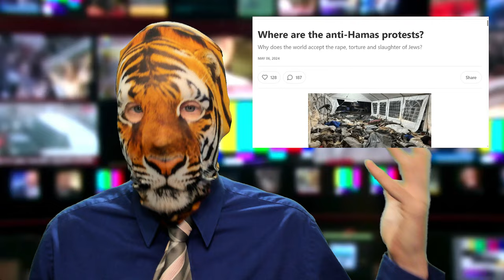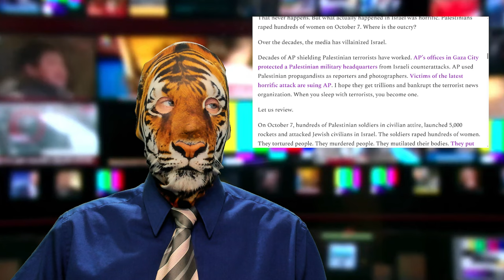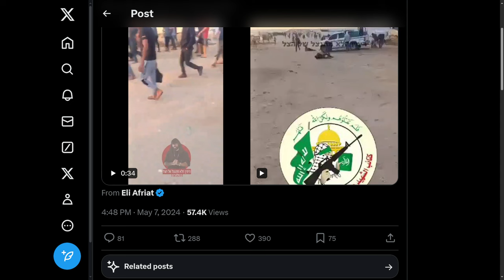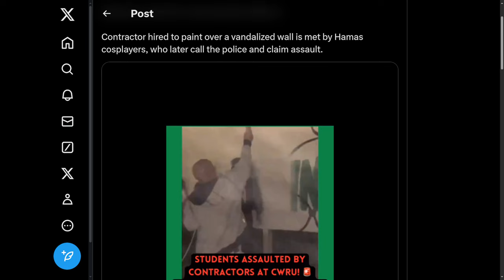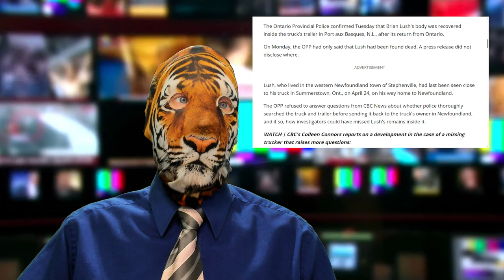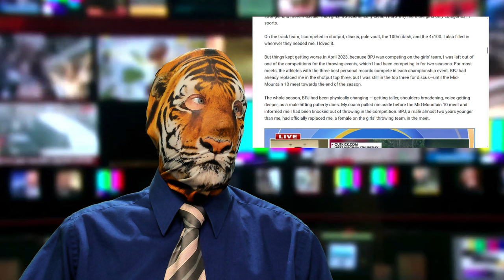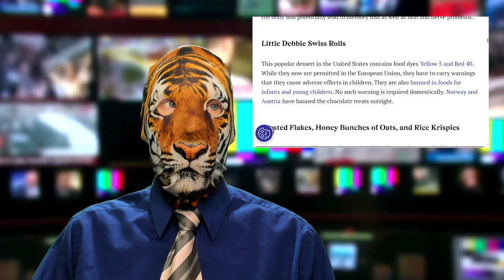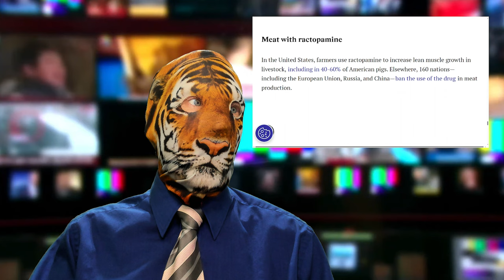Pro Hamas?? OPP Mega Fail!! Mountain Dew/Don't?!